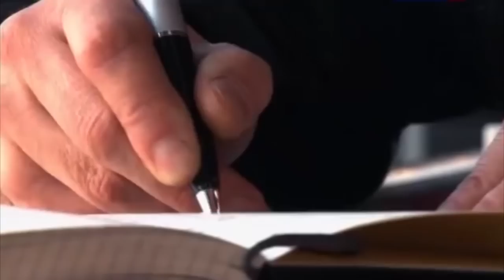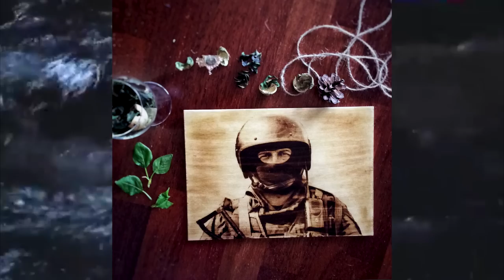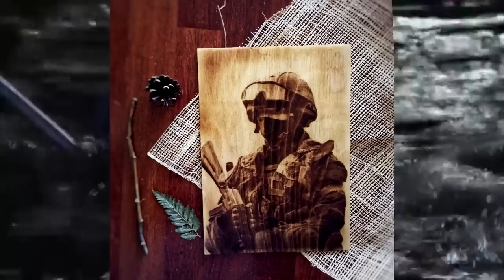Самый Дерзкий Побег из СССР!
Советский океанограф Станислав Курилов очень хотел изучать океаны и посетить тропические страны, но в Советском Союзе он получил статус невыездного. Ценой нечеловеческих усилий, он смог покинуть страну необычным способом. В этом ему помогли годы тренировок и йога.